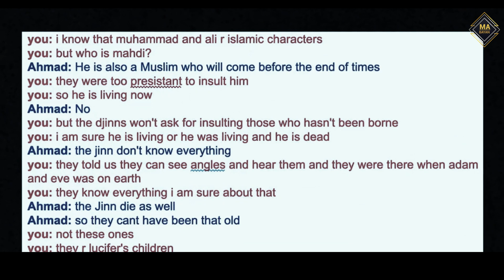Satanism and Secret Societies || Life Changing Bayan || Muhammad Ali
Topic :Ghair Muslim Shaitan Ko Khush Karne Ke Liye Keia karte Hai